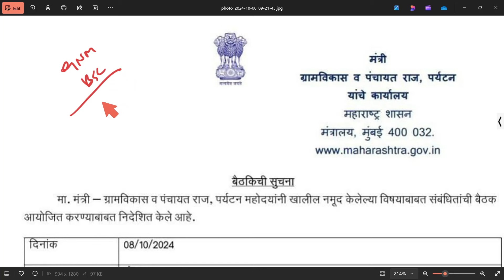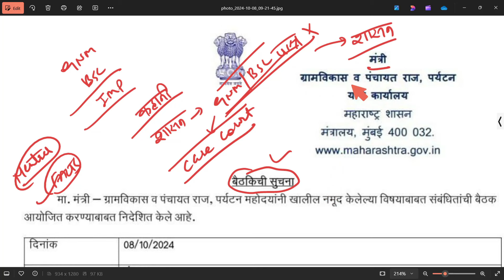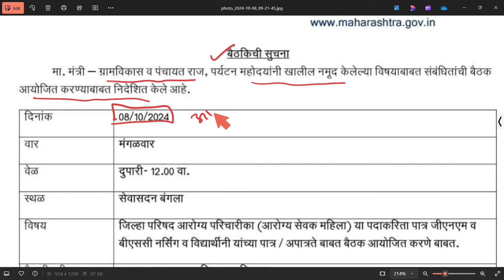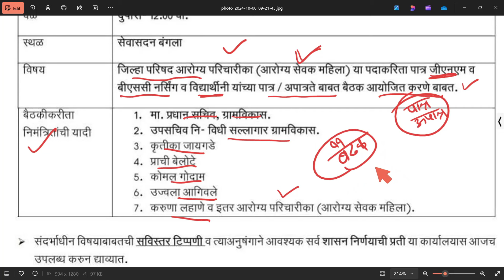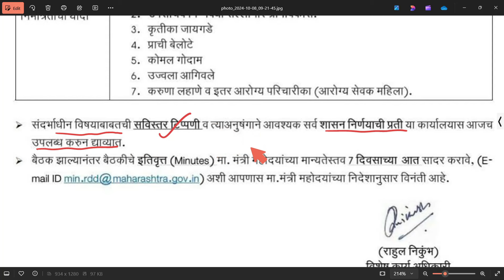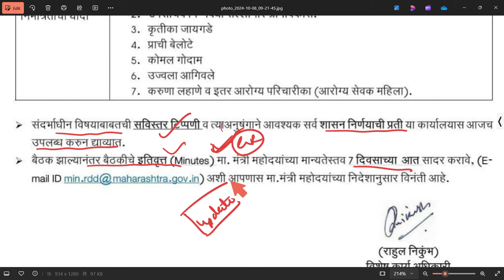जिल्हा परिषद सरळसेवा भरती २०२४ । GNM/BSC Nursing अपडेट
जिल्हा परिषद सरळसेवा भरती २०२४ । GNM/BSC Nursing अपडेट @spardha-yug